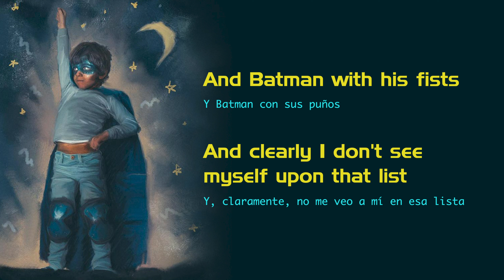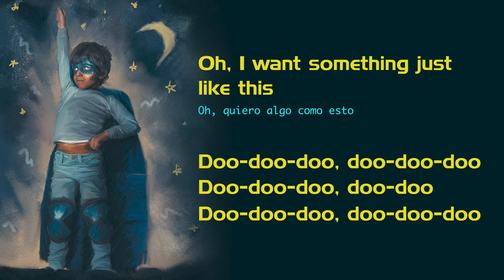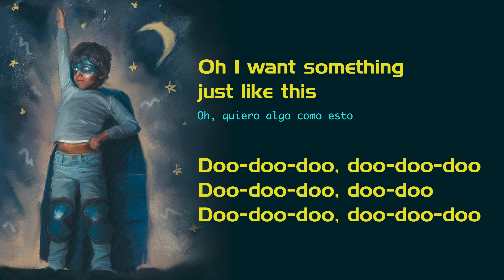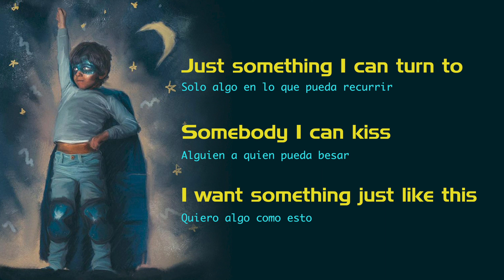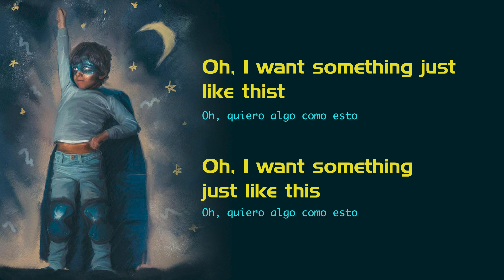Something Just Like This The Chainsmokers & Coldplay - Lyrics (letra en ingles y español)